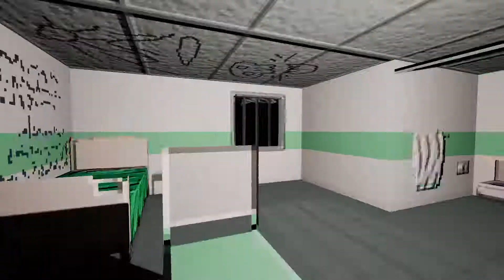Let's Play Nightmare Reaper (1.0) 07: Jade Trees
We got a new Tree the Jade Tree and the Arena mode...